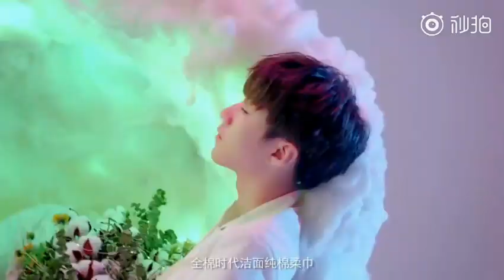[Vương Tuấn Khải x Purcotton] Khải Boss trở thành người đại diện sản phẩm khăn bông Purcotton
[Vương Tuấn Khải x Purcotton] Khải Boss trở thành người đại diện sản phẩm khăn bông của Purcotton (thời đại bông vải)